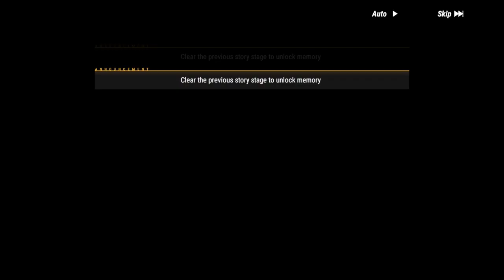(figure fantasy) Leviathan Astray event*Dark bite Core Never ending story(1-5)*